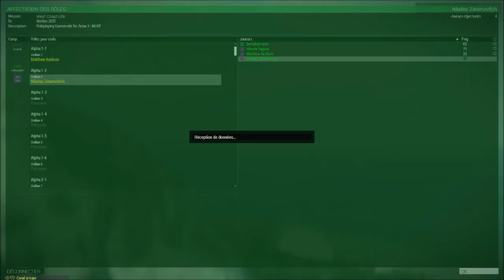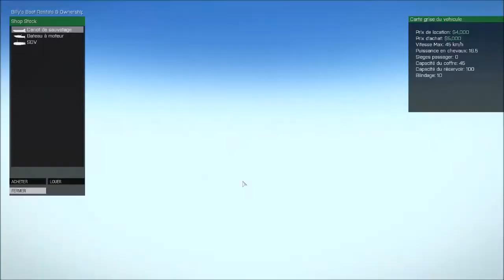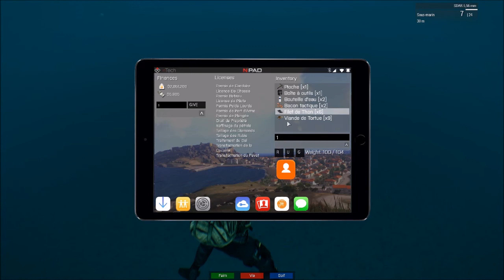Arma 3 : On commence l'ilégal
Salut a tous les amis aujourd'hui sur arma 3 on commence doucement avec le traficque de tortue. Bonne vidéo a tous tchao tchao